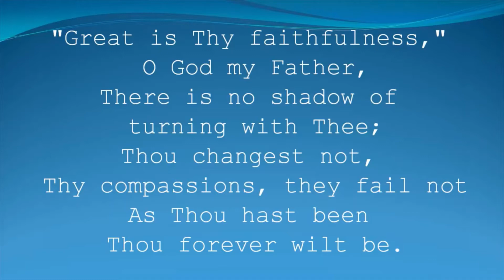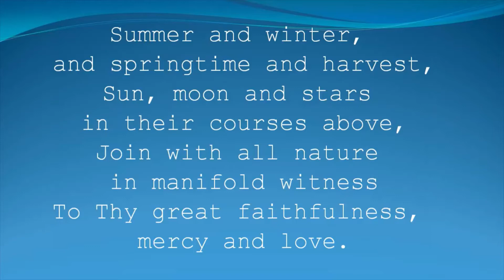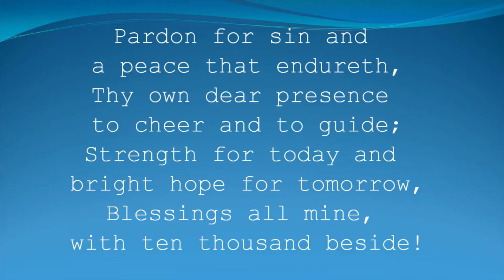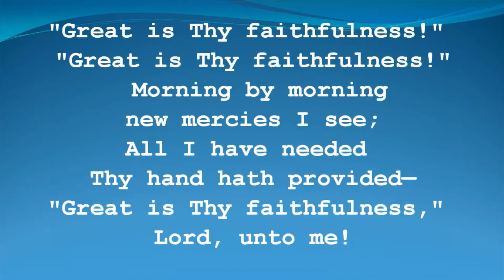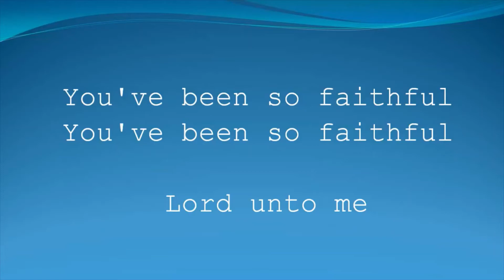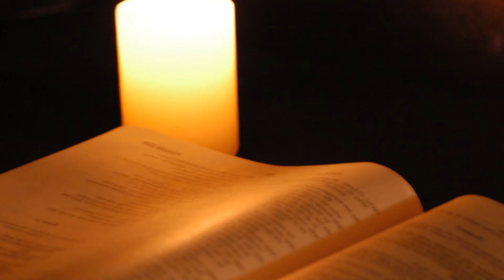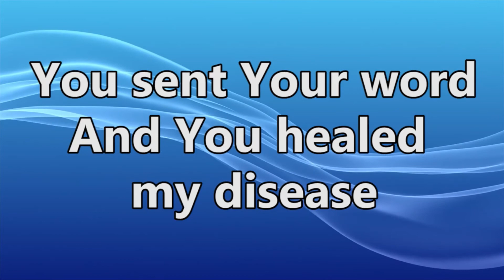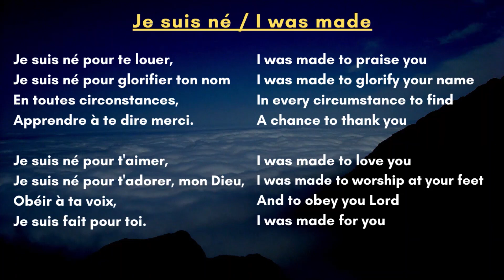Prière du soir du jeudi 26 août 2021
Par Rev Marilyn Cadet